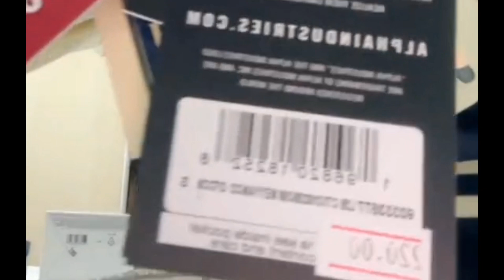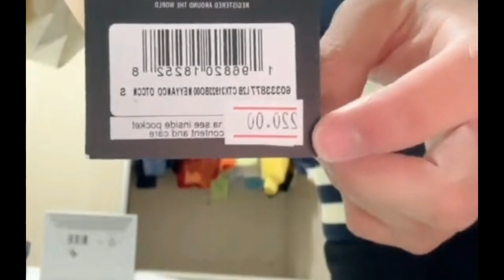Cabritoz roubou a Juliet de 4 mil do maumauzk kkkkkkk